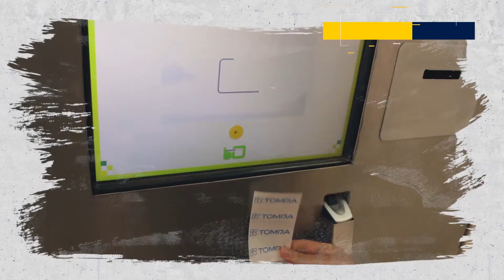Registro de tickets y canje de puntos - punto de reciclaje